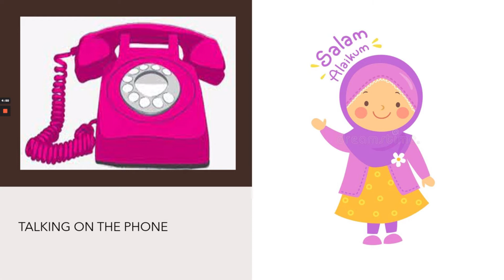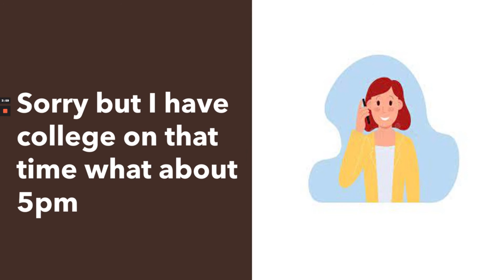A typical conversation on the phone